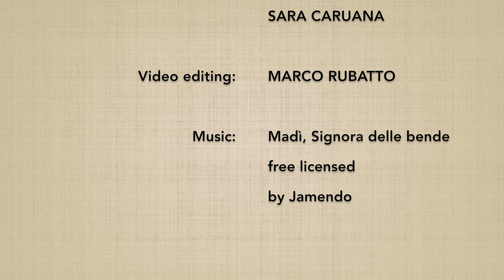(1*) Ken tai jo ichi henka 4 - Marco Rubatto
Variazione del 1º Ken tai jo,  forma di armonizzazione con proiezione (taijutsu no riai)

1º Ken tai jo variation, throw harmonization form (taijutsu no riai)